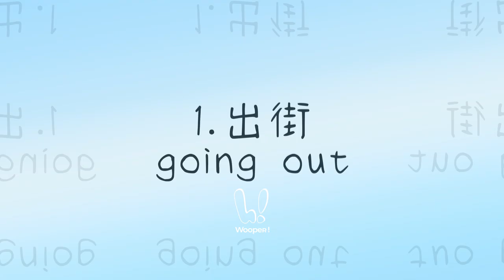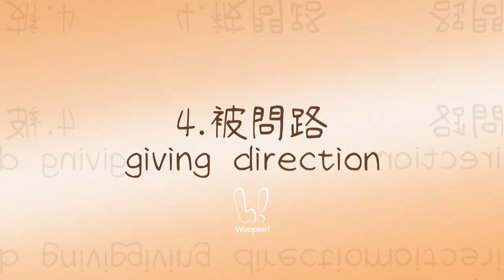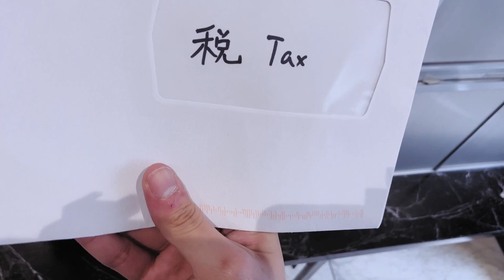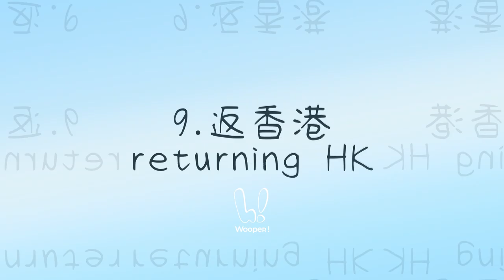🇨🇭歐洲生活的兩種香港人🇭🇰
偽ABC Josha 😎Vs. 長居港人 Theo🤓
看看在歐洲生活的兩種香港人的不同生活習慣
假如你也在歐洲生活過🇪🇺 那麼你又是那一類人呢